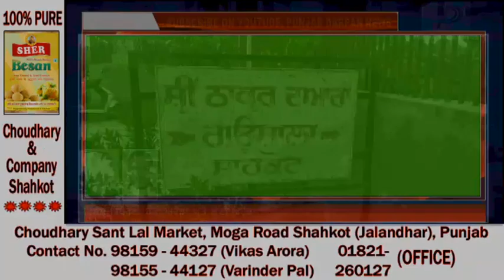Punjab Darpan News ਰੈੱਡ ਰਿਬਨ ਕਲੱਬ ਸ਼ਾਹਕੋਟ ਵੱਲੋਂ ਮਨਾਈ ਜਨਮ ਅਸ਼ਟਮੀ